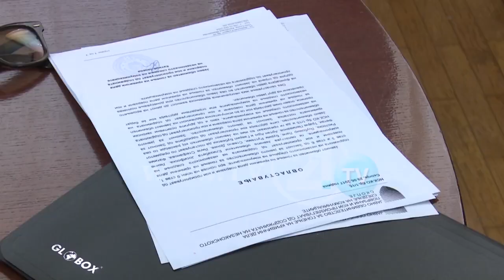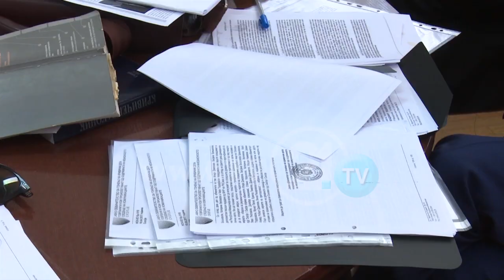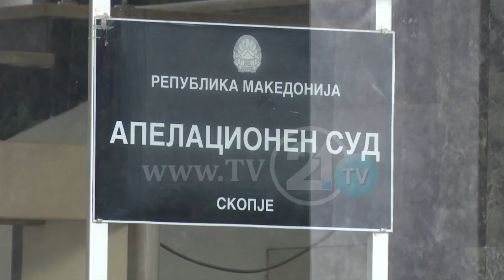СЈО тврди дека Jанкулоска влијаела врз сведоци